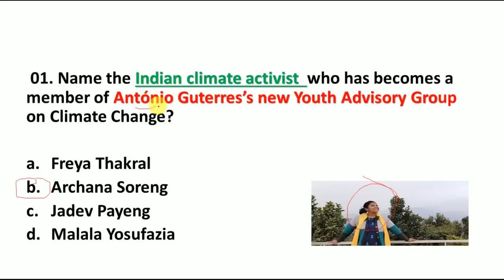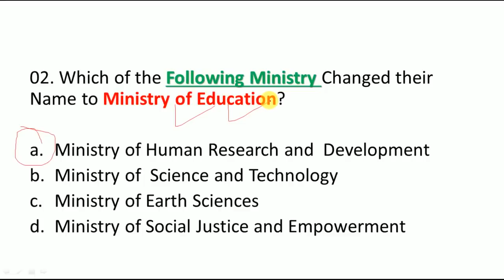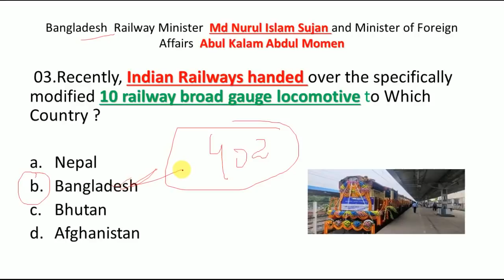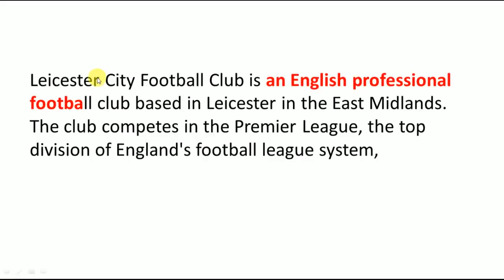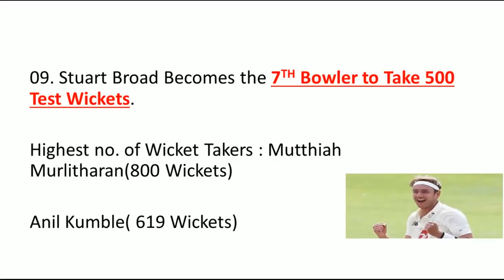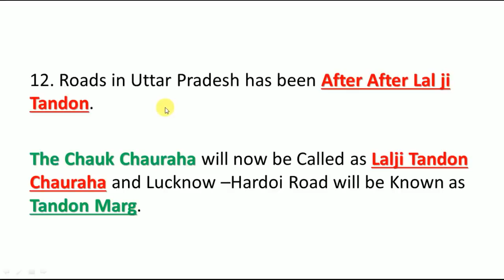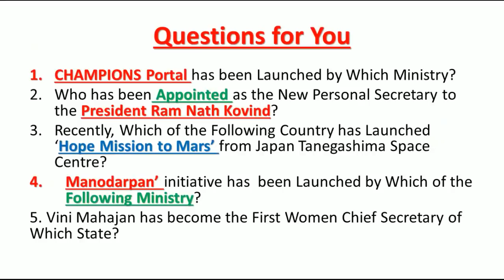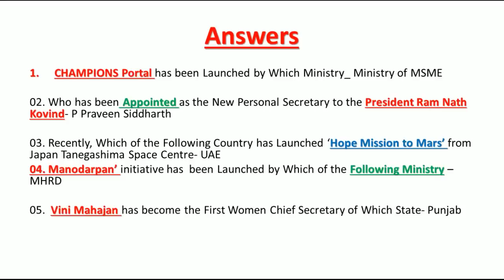30 July 2020 Current Affairs in English || Current Affairs of 30 July 2020 ||GK TODAY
Link to Buy E book of Last 6 Months Current Affairs @69/-

Link to Watch 25 July Current Affairs

Link to Watch 24 July Current Affairs

Link to Watch 20 July Current Affairs

Link to Watch Current Affairs of 17 July Current Affairs

Link to Watch 14 July Current Affairs

Link to Watch Current Affairs of 13 July

Link to Watch 11 July Current Affairs

Link to Watch 10 July Current Affairs

Link to Watch Current Affairs of 9 July

Link to Watch Current Affairs of 8 July

Link to Watch Current Affairs of 7 July

Link to Watch Current Affairs of 5 July

Link to Watch Current Affairs of 4 July

Link to Watch Current Affairs of 3 July

Link to Watch June Full Month Current Affairs🔴🔴

Link to Watch June First WEEK REVISION  VIDEO🔴🔴🔝

LINK TO WATCH JUNE SECOND WEEK REVISION VIDEO🔴🔴🔝

LINK TO WATCH JUNE THIRD WEEK REVISION VIDEO🔴🔴🔝

LINK TO WATCH JUNE FOURTH WEEK REVISION VIDEO🔴🔴🔝

CURRENT AFFAIRS OF 30 JULY 2020

TODAY'S CURRENT FOR COMPETITIVE EXAMS

Link to Download the PDF of 30 July Current Affairs